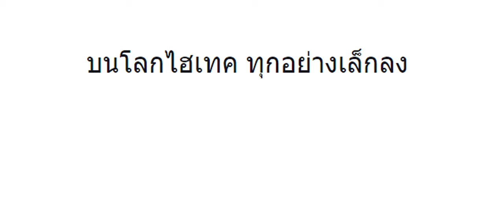บนโลกไฮเทค ทุกอย่างเล็กลง Trailer : SCREEN ครั้งที่ 01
"บนโลกไฮเทค ทุกอย่างเล็กลง" คือหนึ่งในหนังสั้นที่จะฉายในงาน SCREEN
เรื่องย่อ -- พ่อแม่เคยบ่นเราเรื่องเล่นคอม เล่นโทรศัพท์ ว่าวันๆอยู่แต่หน้าจอไม่ทำอะไร แต่ทุกวันนี้พ่อแม่กับติดโทรศัพท์เสียเอง

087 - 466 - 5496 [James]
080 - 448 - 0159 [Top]